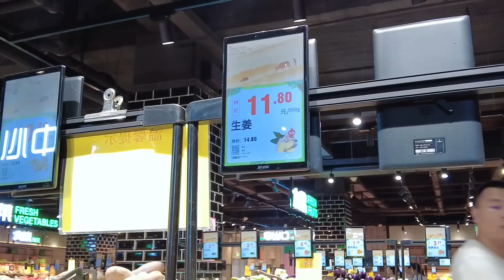友仔下廚煮他的拿手菜：老友炒豬雜，下調料時把我驚呆了，你們一定也會驚掉下巴My friend cooks his famous dishes【我是杰少】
友仔下廚煮他的拿手菜：老友炒豬雜，下調料時把我驚呆了，你們一定也會驚掉下巴#我是杰少
Friends Cook his specialty: old friends fried pork chop, under the seasoning when I was shocked, you will be surprised jaw